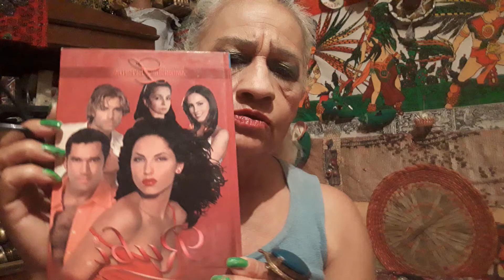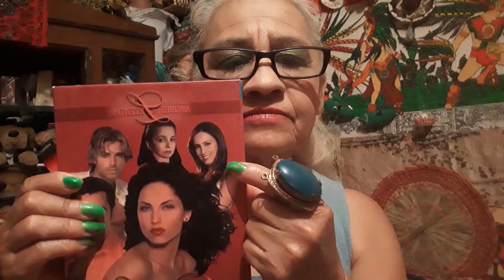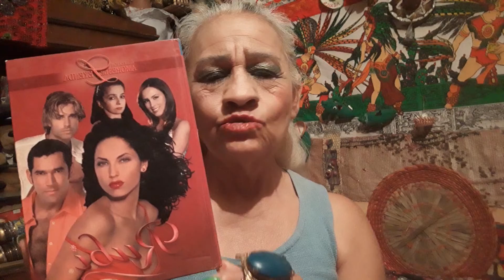Novela Rubi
Rubi novela 2004  el tema principal es
la envidia la codicia decir rubi es hacer una alusion a belleza y la valis de la persona que lo lleva